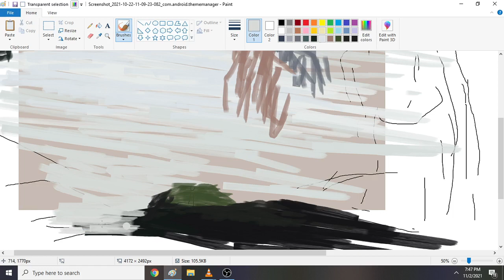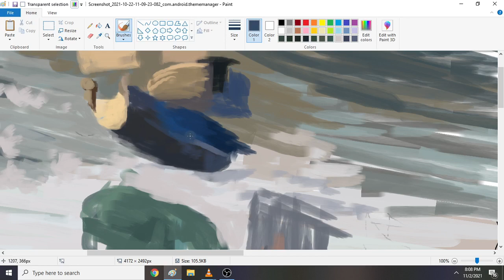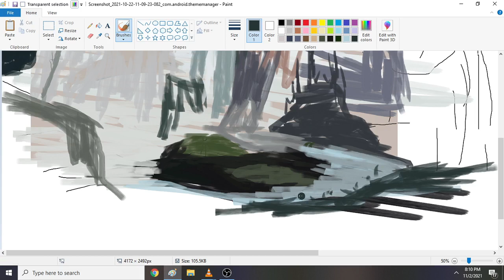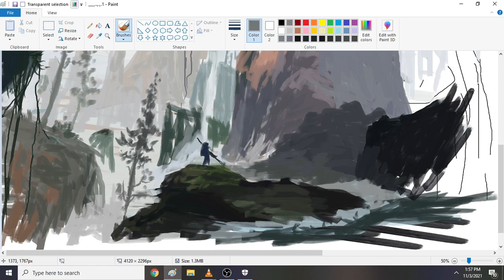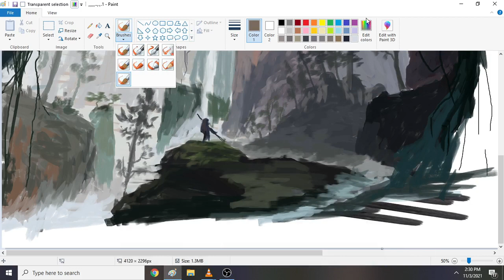Concept|Illustration in MS Paint using mouse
MS Paint artworks, concept illustration art style using mouse

When you are using this track, we simply ask that you put this in your description: Track: Unknown Brain - Why Do I? (ft. Bri Tolani) [NCS Release] Music provided by NoCopyrightSounds.